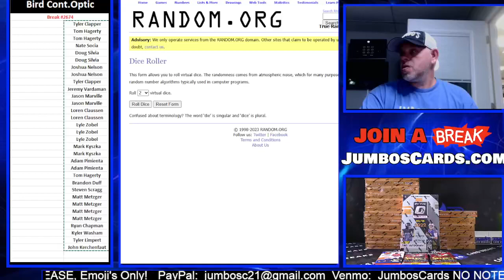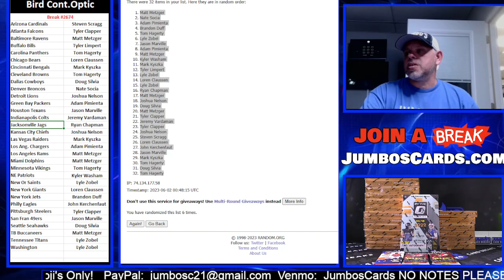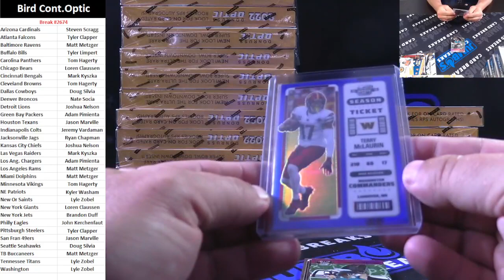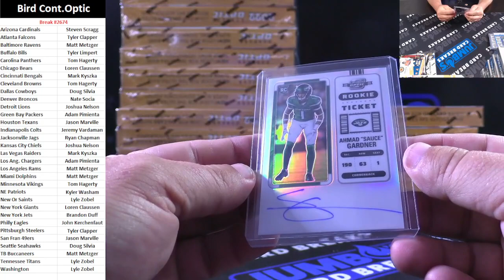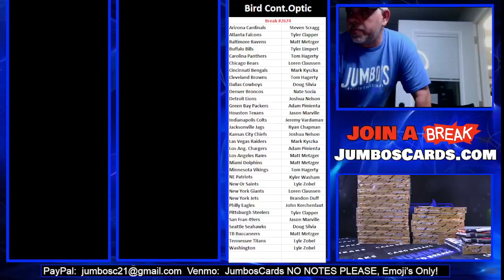BREAK #2674 Cont Optic Early Bird